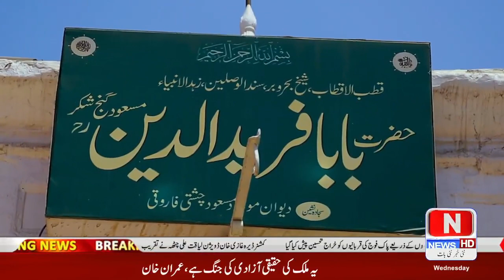پروگرام حسن سیرت کے مہمان خصوصی خواجہ مظہر نواز صدیقی (موٹیویشنل سپیکر )